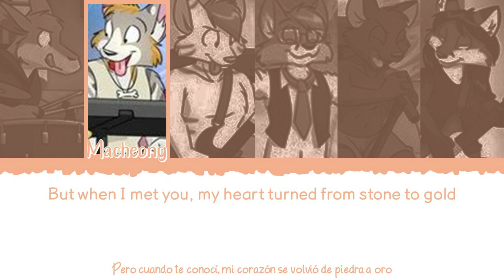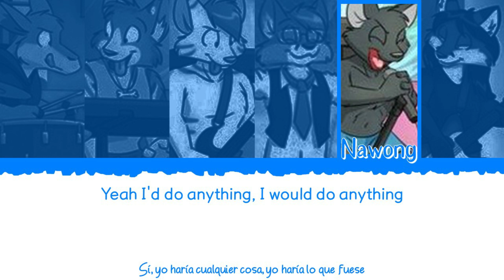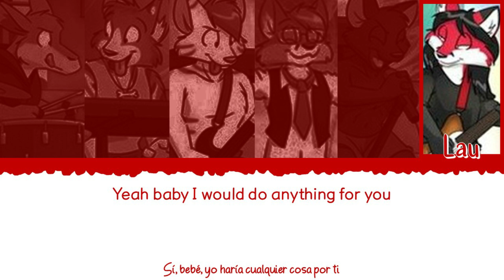💓 FurX (푸르스) - For You [Color Coded Lyrics Eng|Esp] 💓 (FANMADE)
⚠️¡ATENCIÓN!⚠️

Antes de nada, avisar de que el vídeo es totalmente hecho por mi, con esto quiero decir que tanto el nombre del cantante, como la canción, etc, es todo inventado, no es real. Si quieres algo, tienes que pedirme permiso antes.
Sé que debería ser la canción en coreano, pero es más que obvio que no podía hacer una canción en coreano.
Muchas gracias por tu comprensión.

⚠️ ATTENTION! ⚠️

First of all, let me know that the video is entirely made by me, by this I mean that both the name of the singer, the song, etc., is all made up, not real. If you want something, you have to ask my permission first.
I know it should be the song in Korean, but it's more than obvious that I couldn't do a song in Korean.

👉🏼 Grupo: FurX (푸르스)

👉🏼 Miembros del grupo:

               - Kishu (기슈)
               - Macheong (마청)
               - Taru (타루)
               - Hwangli (황리)
               - Nawong (나웡)
               - Lau (라우)

👉🏼 Canción: For You

👉🏼 Álbum: [1st Digital Single] 'For You'

- All Rights Administered by BlackStar Entertainment [JeonSonghan (me)].